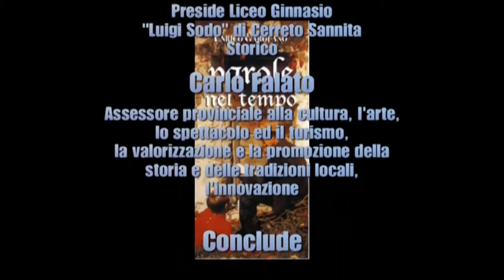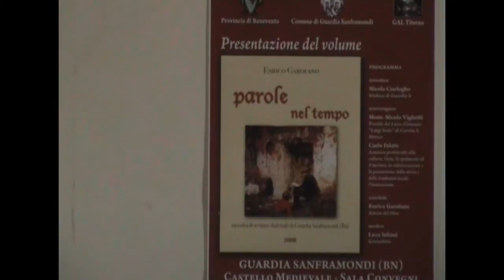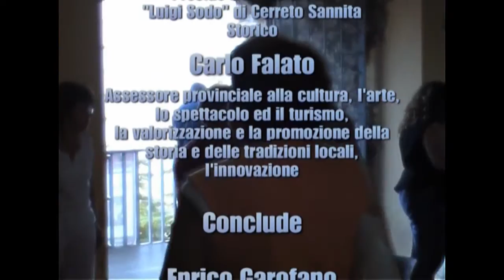Presentazione del libro "Parole nel Tempo" di Enrico Garofano - 2008